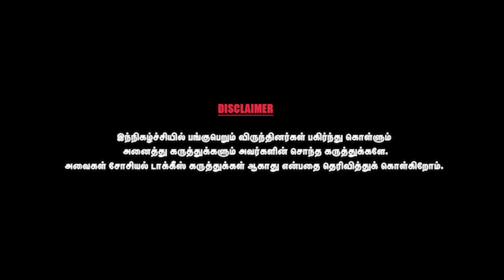ஆயிரம் ரூபாய் நோட்டுக்களை செல்லாது என்று அறிவித்ததால் கிடைத்த பயன் என்ன ? - K.S.Alagiri | Part - 4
K S Alagiri is an Indian politician representing the party Indian National Congress. He is the president of Tamil Nadu Congress party and an ex-member of the Parliament of India from Cuddalore Constituency.Previously, he was elected to the Tamil Nadu legislative assembly as an Indian National Congress candidate from Chidambaram constituency in 1991 election, and as a Tamil Maanila Congress candidate in 1996 election.

On November 2022, there was a rebellion against K.S Alagiri by TNCC party leaders seeking replacement of Alagiri's term as the party president. The leaders met Congress president Mallikarjun Kharge and complained about Alagiri's functioning methods and not countering the BJP in the state adequately.